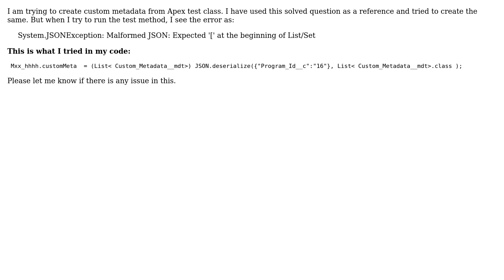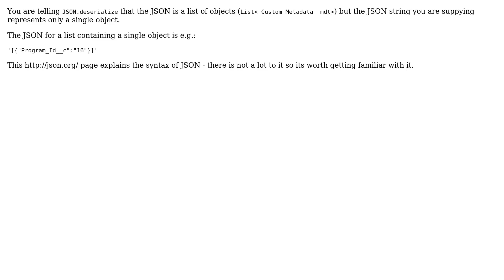Salesforce: Creating Custom Metadata from Test class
With thanks & praise to God, and with thanks to the many people who have made this project possible! | Content (except music & images) licensed under CC BY-SA | Music | Images & others | With thanks to user SFDC_BigDog user Keith C user Carlos Naranjo and the Stack Exchange Network Trademarks are property of their respective owners. You are responsible for your own actions.